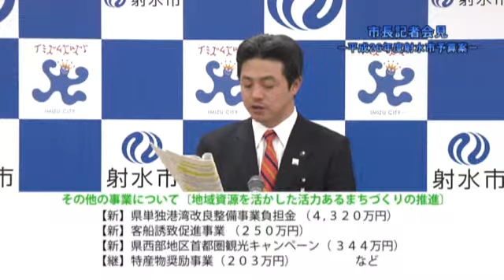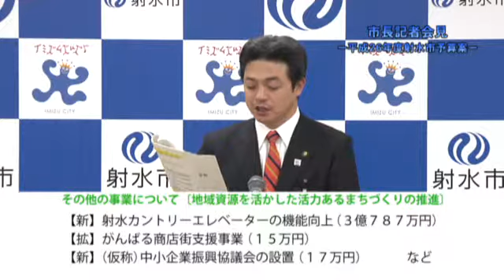平成26年度 射水市予算案概要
富山県射水市　市長記者会見（平成２６年２月２５日）
射水ケーブルテレビでは、３月３日から放送しています。
資料はこちらです。